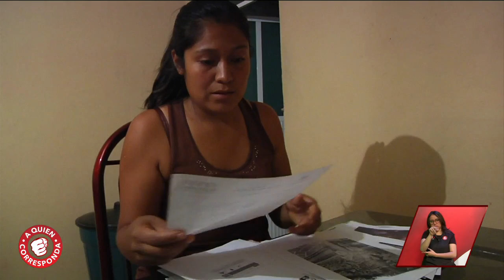Asegura que su hermano es inocente. | A Quien Corresponda